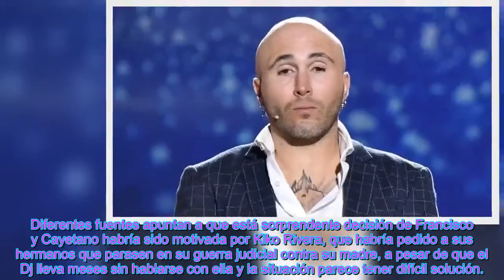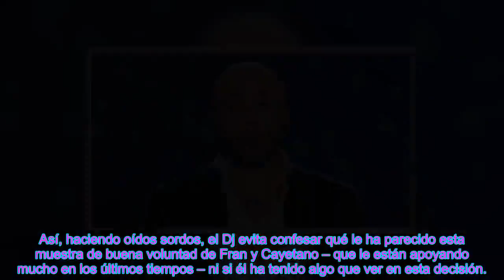La guerr@ judicial de los hermanos Rivera contra Isabel Pantoja se paraliza